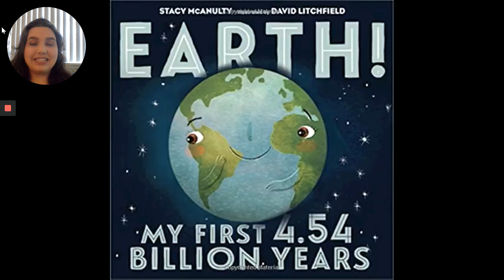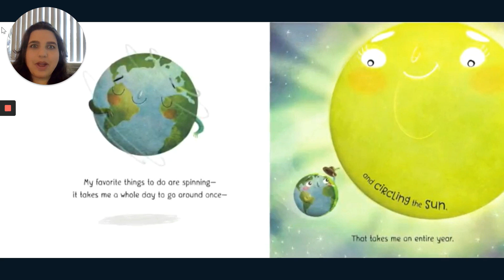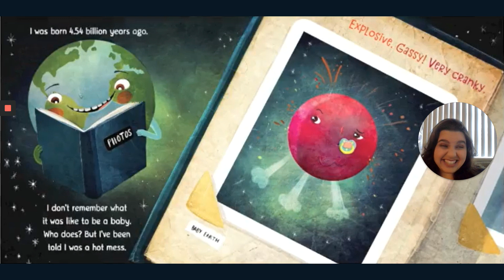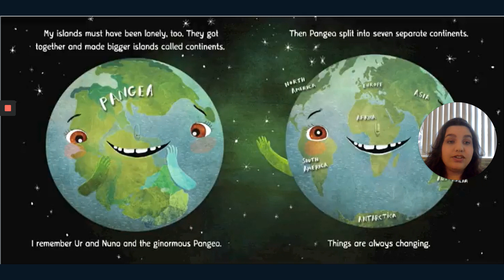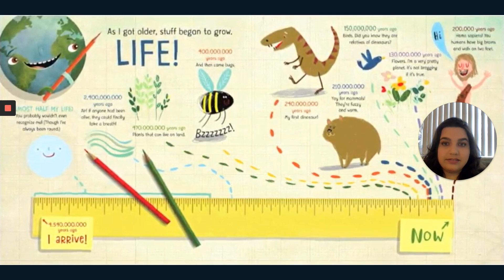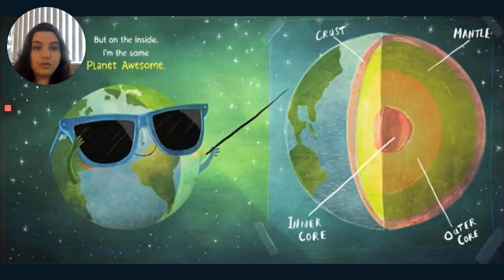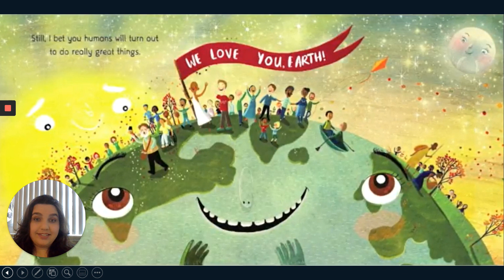Earth! My First 4.54 Billion Years by Stacy McAnulty